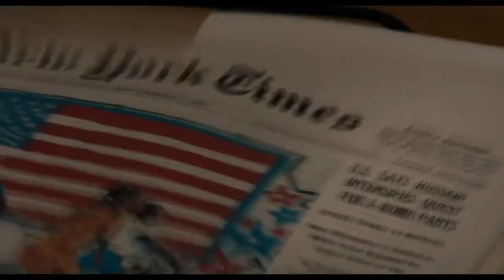Shock and Awe Trailer @1 2018 fox star india Trailers Full HD